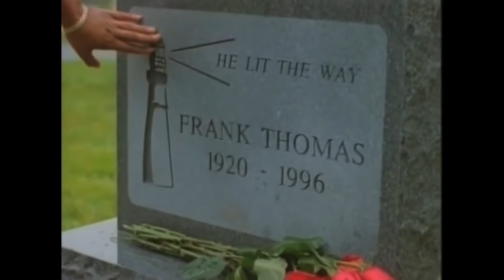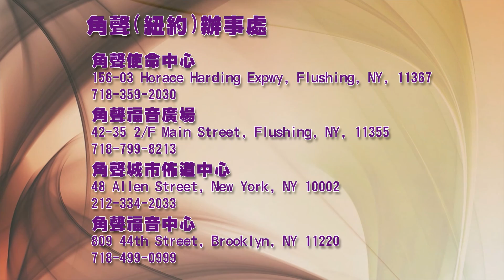角聲橄欖樹全人關懷 - 喜樂人生的創造 / 梁靜心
橄欖樹全人關懷，用耶穌基督的愛、聖經的真理和專業的知識，服務社區廣大的心理與心靈的關懷和輔導的需要。希望藉著心理輔導與心靈關懷，幫助睏境中的人找到生命的出口，更希望許多人在這裡找到生命的意義和永恆盼望。

辦公時間：週一至週六 上午10點至下午5點